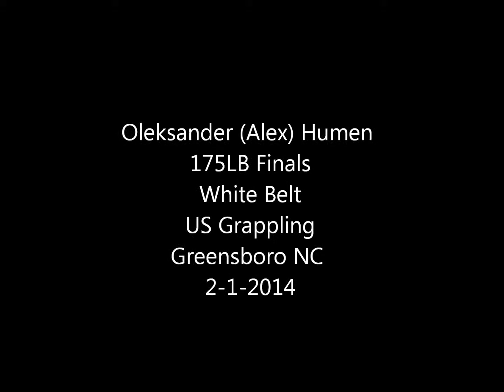Oleksander Alex Humen 175LBS Simi Finals and Finals White Belt US Grappling Greensboro NC 2 1 2014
Oleksander Alex Humen Absolute 175lbs Semi-Finals and Finals (DQ by Slamming) White Belt US Grappling Greensboro NC 2 1 2014.
Alex Trains with the All-American Martial Arts Academy in Greenville NC.